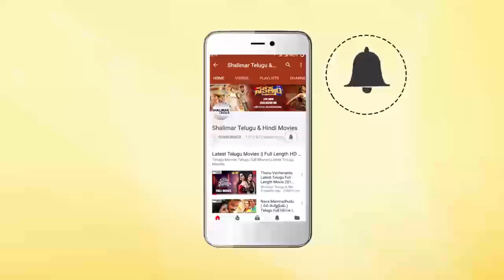Varun Tej Byte About Oorantha Anukuntunnaru Movie || Naveen Vijaya Krishna,Srinivas Avasarala